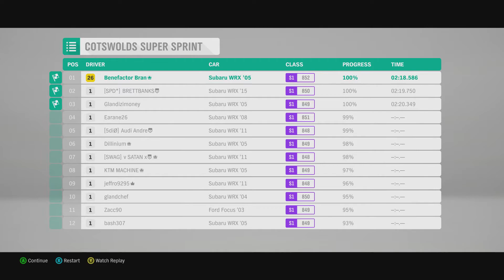Forza Horizon 4 27 Broadway Circuit! Ashbrook Apex! Cotswolds Super Sprint!